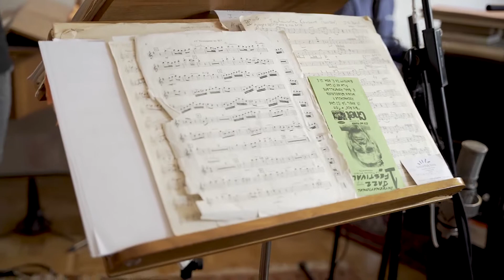Richard Carson Steuart - The man with the horns - "Unplugged" and "Uncut" | Part 12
More about Richard Carson Steuart an La Tromba Music